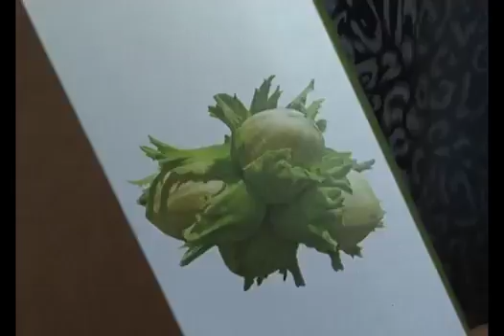Лещина в Сибири.Сергей Богатский:3 минуты о загородной жизни от 22 03 17